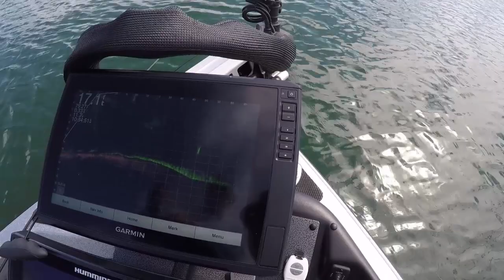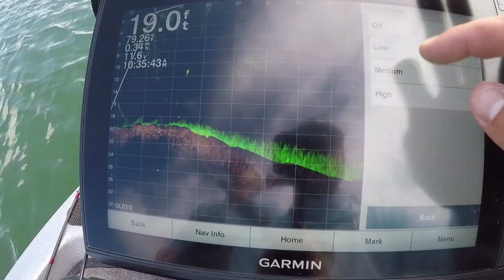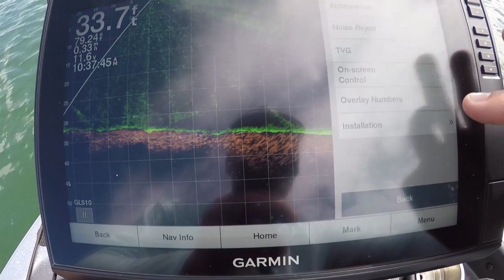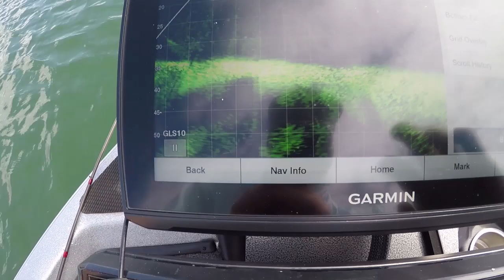Lake James Fishing Guide- 40 Fish Again: Clean Panoptix Settings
We were out on Lake James again absolutely crushing big smallmouth and big largemouth! We have a lot of fun on the water and have a lot of success!